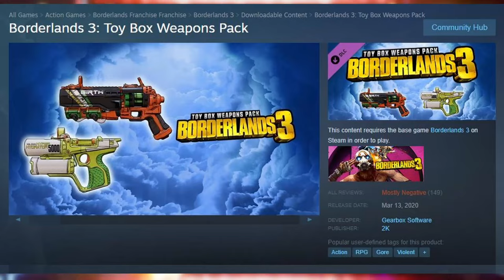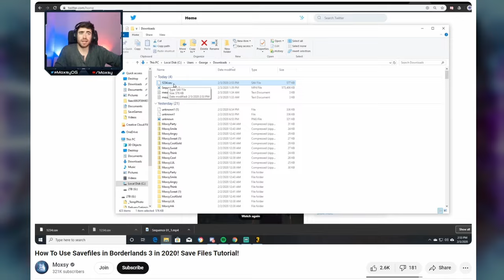I have done EVERYTHING in Borderlands 3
Yes, I completed Borderlands 3. How can you tell?

Music Used in Order:
Borderlands 3 - Last Call
Borderlands 3 - Crashing the Party Again
Borderlands 3 - Meet Cartel's Little Friends
Borderlands 3 - Uninvited Guests 2
Borderlands 3 - Sunset on Cartel Island
Borderlands 3 - Killavolt
Borderlands 3 - Descending the Overlook
Yakuza 3 - Intelligence for Violence
Scattle - Inner Animal
Scattle - Bloodline
Cage the Elephant - Trouble (Instrumental)

0:00 Intro
0:31 Legendary Hunt
1:40 Achievement Hunt
4:25 The Perfect Amara
6:40 The "Perfect" Moze
8:38 The Perfect Fl4k
10:22 The Perfect Zane
12:07 Final Thoughts (gameplay, annointments, questing)
13:53 Final Thoughts 2 (Mayhem Mode, drops, invincibility, etc.)
16:18 Closing Statement